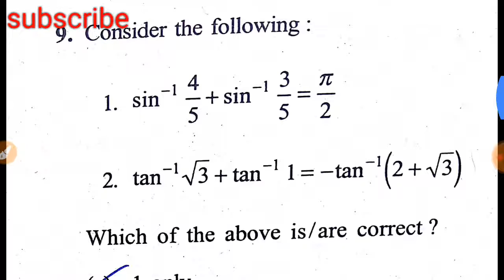(Trigonometry)Nda/Na exam math tricks